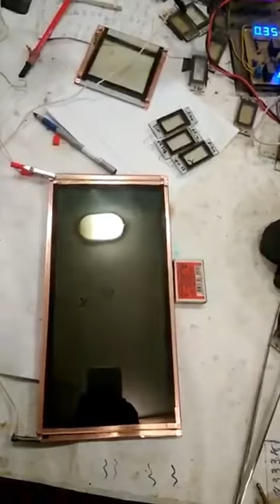electrochrome presentation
Perspectives of smart glass development New trends in the glass industry, presented at Glasstec 2016, showed that smart glass can soon enter our daily lives. In addition to all the functional advantages, these include energy savings, UV protection, noise reduction, safety in operation and much more. It can act as an element of decoration and privacy of space. Specialists predict a great future for smart glass. This product allows you to combine the properties of other types of glass products. Although its price is fabulous from 1000 euros per m2, but innovators and followers of interactive technologies are ready to give any money for them. According to the U.S. Department of Energy, the use of smart glass may well reduce energy consumption by almost 40%. The energy-saving property of such a product becomes the main driver of smart glass trade. Smart glass has already achieved limited commercial success. Thus, smart glass, made by the technology of "suspended" particles, is now increasingly used in premium and luxury cars, such as Mercedes-Benz SLK. Electrochromic glasses were installed in the new Boeing 787 Dreamliner. The leading players of the glass industry market are certainly interested in the development of ways to produce smart glass, and most importantly - in their cheaper and therefore more accessible to the end consumer. Saint Gobain has invested $80 million in SageGlass to develop a new energy efficient glass. In general, about $100 million has been allocated for the development of smart glass manufacturing technologies over the past few years. According to a report by Stratistics Market Research Consulting, the global smart glass market in 2015 amounted to more than $32 billion and is estimated to reach $126.7 billion by 2022, increasing annual growth rates by 21.2% over the projected period (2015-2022). TechNavio analysts forecast global smart glass production growth of 19.88% on average over the period 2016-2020. The report presented by TechNavio covers the current situation and growth prospects for the global smart glass market. Analysts divided the total site into 3 segments based on geography: North and South America, APAC countries and EMEA (Europe, Russia, Middle East, Africa). The report also includes a discussion of key smart glass suppliers such as AGC, Corning, Saint-Gobain, PPG and DuPont. In general, the global smart glass market is currently developing very rapidly. There is a growing demand for energy-saving products and environmentally friendly buildings. But the lack of consumer knowledge about the benefits of smart glass and still too high a price creates an obstacle for more intensive and global growth of smart glass. Leader companies in this field are trying to unite, cooperate and develop together with other companies in related fields, including manufacturers and suppliers of chemical products, research institutes, etc. For window companies in Russia, smart windows open wide horizons. Manufacturers and consumers are just beginning to "enter the taste" and see the benefits of new technologies. Over time, smart glass will become available to the masses, which will lead to the displacement of such familiar accessories for windows now as curtains and blinds.